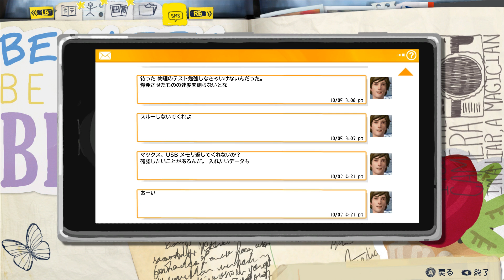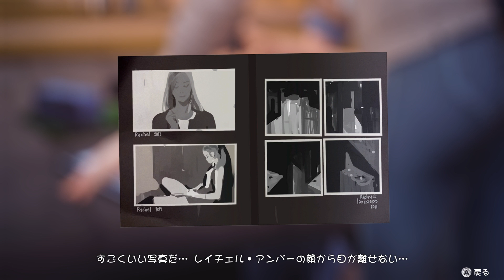#2【プレイ動画】 Life is Strange (ライフ イズ ストレンジ)/ヴィクトリアの通せんぼ【Steam】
ライフ イズ ストレンジのプレイ動画になります。

【ゲーム内容】
　『Life is Strange』 はプレイヤーの選択によって物語の内容が変化するアドベンチャーゲームです。主人公は、オレゴン州の田舎町にある高校で写真を学ぶマックス。突然、時間を巻き戻す力を手に入れた彼女は、5年ぶりに再会した親友のクロエとともに、女子生徒レイチェル・アンバーの失踪事件を調べ始めます。